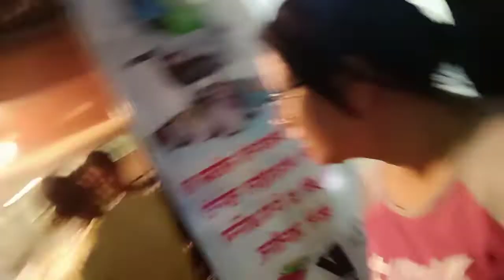Funda,🤡🤡badal masti...😎sabakajahan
Monday la Funda 😂🤡😎